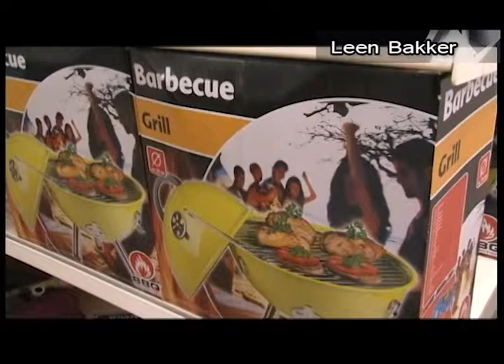Trend Alert - Leen Bakker